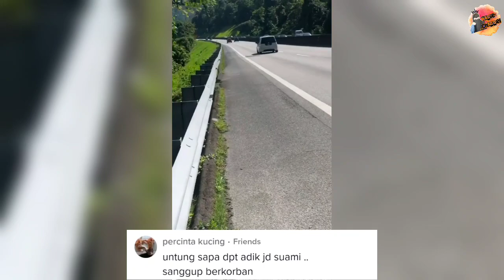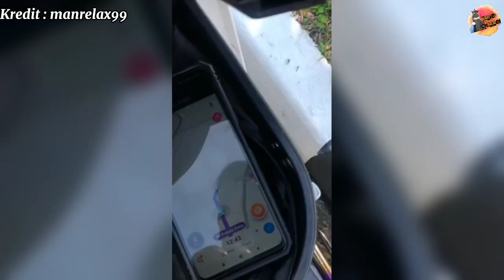GELAGAT LELAKI INI DIPUJI KERNA SANGGUP HANTAR MAKANAN UTK KAKAK HAMIL MENGIDAM WALAUPUN INI YG JADI